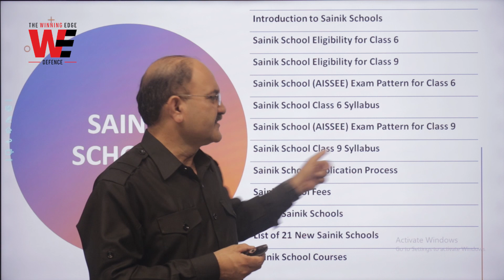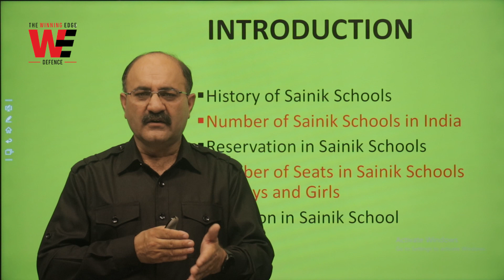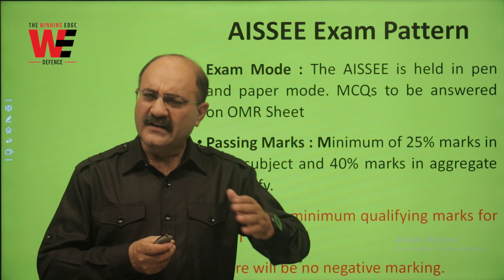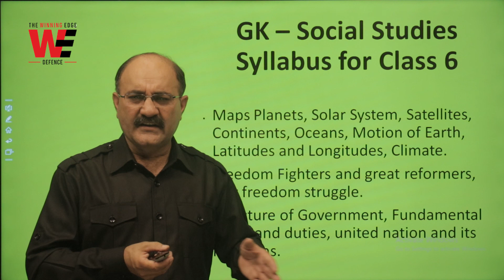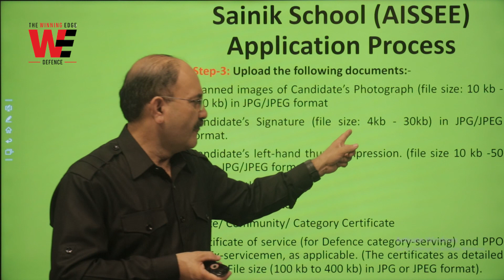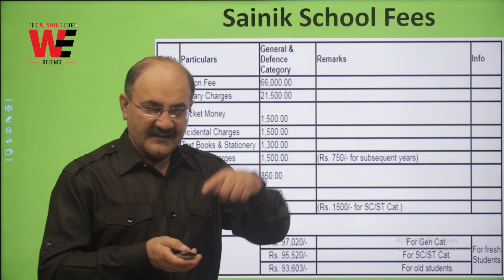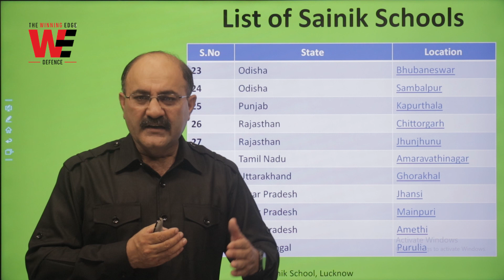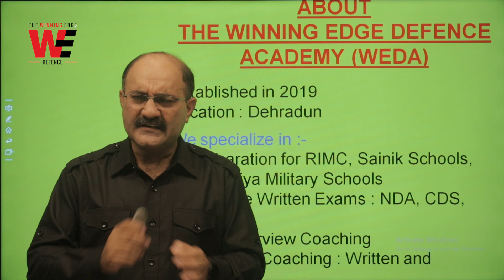🎯 All About Sainik School | Sainik School Admissions in Class 6, Class 9 2023 | Rewa Satara etc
🎯 𝗬𝗼𝘂𝗿 𝗝𝗼𝘂𝗿𝗻𝗲𝘆 𝘁𝗼 𝗦𝗮𝗶𝗻𝗶𝗸 𝗦𝗰𝗵𝗼𝗼𝗹: 𝗛𝗼𝘄 𝘁𝗼 𝗠𝗮𝗸𝗲 𝗬𝗼𝘂𝗿 𝗗𝗿𝗲𝗮𝗺𝘀 𝗖𝗼𝗺𝗲 𝗧𝗿𝘂𝗲
⭐ This video gives out detailed Information about Sainik School in Hindi
सैनिक स्कूल प्रवेश
सैनिक स्कूल की पूरी जानकारी
सैनिक स्कूल चयन
Sainik School Admissions
𝐅𝐨𝐫 𝐒𝐭𝐮𝐝𝐞𝐧𝐭𝐬/𝐩𝐚𝐫𝐞𝐧𝐭𝐬 𝐰𝐡𝐨 𝐚𝐫𝐞 𝐥𝐨𝐨𝐤𝐢𝐧𝐠 𝐟𝐨𝐫 𝐚𝐝𝐦𝐢𝐬𝐬𝐢𝐨𝐧 𝐢𝐧:-

𝐓𝐡𝐢𝐬 𝐯𝐢𝐝𝐞𝐨 𝐩𝐫𝐨𝐯𝐢𝐝𝐞𝐬 𝐜𝐨𝐦𝐩𝐥𝐞𝐭𝐞 𝐢𝐧𝐟𝐨𝐫𝐦𝐚𝐭𝐢𝐨𝐧 𝐨𝐧 𝐒𝐚𝐢𝐧𝐢𝐤 𝐒𝐜𝐡𝐨𝐨𝐥𝐬. 𝐓𝐡𝐞𝐫𝐞 𝐚𝐫𝐞  𝟑𝟑 𝐒𝐚𝐢𝐧𝐢𝐤 𝐒𝐜𝐡𝐨𝐨𝐥𝐬 + 𝟐𝟏  𝐧𝐞𝐰 𝐒𝐚𝐢𝐧𝐢𝐤 𝐒𝐜𝐡𝐨𝐨𝐥𝐬 + 𝐌𝐨𝐃 𝐰𝐢𝐥𝐥 𝐞𝐬𝐭𝐚𝐛𝐥𝐢𝐬𝐡 𝟏𝟎𝟎 𝐦𝐨𝐫𝐞 𝐛𝐨𝐚𝐫𝐝𝐢𝐧𝐠 𝐒𝐚𝐢𝐧𝐢𝐤 𝐒𝐜𝐡𝐨𝐨𝐥𝐬 𝐢𝐧 𝐩𝐮𝐛𝐥𝐢𝐜-𝐩𝐫𝐢𝐯𝐚𝐭𝐞 𝐩𝐚𝐫𝐭𝐧𝐞𝐫𝐬𝐡𝐢𝐩 (𝐏𝐏𝐏) 𝐦𝐨𝐝𝐞.

Related Queries of Students/Parents solved:-
Sainik school admission
Sainik school fee

𝐉𝐎𝐈𝐍!
🎯 𝚁𝙸𝙼𝙲 𝙲𝚘𝚊𝚌𝚑𝚒𝚗𝚐 𝙳𝚎𝚌𝚎𝚖𝚋𝚎𝚛 𝟸0𝟸𝟸 𝚊𝚗𝚍 𝙹𝚞𝚗𝚎 𝟸0𝟸𝟹 𝙴𝚗𝚝𝚛𝚊𝚗𝚌𝚎 𝙴𝚡𝚊𝚖𝚜
🎯 𝚂𝚊𝚒𝚗𝚒𝚔 𝚂𝚌𝚑𝚘𝚘𝚕 𝙲𝚘𝚊𝚌𝚑𝚒𝚗𝚐 𝚏𝚘𝚛 𝟸0𝟸𝟹 𝙴𝚗𝚝𝚛𝚊𝚗𝚌𝚎 𝙴𝚡𝚊𝚖
🎯 𝙼𝚒𝚕𝚒𝚝𝚊𝚛𝚢 𝚂𝚌𝚑𝚘𝚘𝚕 𝙲𝚘𝚊𝚌𝚑𝚒𝚗𝚐 𝚏𝚘𝚛 𝟸0𝟸𝟹 𝙴𝚗𝚝𝚛𝚊𝚗𝚌𝚎 𝙴𝚡𝚊𝚖
All The Best 👍
𝗖𝗼𝗹𝗼𝗻𝗲𝗹 𝗔𝗺𝗮𝗿𝗱𝗲𝗲𝗽: 𝟳𝟵𝟵𝟵 𝟯𝟱𝟲 𝟯𝟱𝟬
𝗧𝗵𝗲 𝗪𝗶𝗻𝗻𝗶𝗻𝗴 𝗘𝗱𝗴𝗲: 𝟖𝟐𝟕𝟗𝟖𝟔𝟎𝟒𝟓𝟗 / 𝟕𝟒𝟏𝟕𝟗𝟐𝟎𝟑𝟓𝟔
𝑳𝒊𝒎𝒊𝒕𝒆𝒅 𝑺𝒆𝒂𝒕𝒔!!!

𝑇ℎ𝑒 𝑆𝑎𝑖𝑛𝑖𝑘 𝑆𝑐ℎ𝑜𝑜𝑙𝑠 𝑎𝑟𝑒 𝑎 𝑠𝑦𝑠𝑡𝑒𝑚 𝑜𝑓 𝑠𝑐ℎ𝑜𝑜𝑙𝑠 𝑖𝑛 𝐼𝑛𝑑𝑖𝑎 𝑒𝑠𝑡𝑎𝑏𝑙𝑖𝑠ℎ𝑒𝑑 𝑎𝑛𝑑 𝑚𝑎𝑛𝑎𝑔𝑒𝑑 𝑏𝑦 𝑡ℎ𝑒 𝑆𝑎𝑖𝑛𝑖𝑘 𝑆𝑐ℎ𝑜𝑜𝑙𝑠 𝑆𝑜𝑐𝑖𝑒𝑡𝑦 𝑢𝑛𝑑𝑒𝑟 𝑀𝑖𝑛𝑖𝑠𝑡𝑟𝑦 𝑜𝑓 𝐷𝑒𝑓𝑒𝑛𝑐𝑒 (𝑀𝑜𝐷). 𝑇ℎ𝑒𝑦 𝑤𝑒𝑟𝑒 𝑐𝑜𝑛𝑐𝑒𝑖𝑣𝑒𝑑 𝑖𝑛 1961 𝑏𝑦 𝑉. 𝐾. 𝐾𝑟𝑖𝑠ℎ𝑛𝑎 𝑀𝑒𝑛𝑜𝑛, 𝑡ℎ𝑒 𝑡ℎ𝑒𝑛 𝐷𝑒𝑓𝑒𝑛𝑐𝑒 𝑀𝑖𝑛𝑖𝑠𝑡𝑒𝑟 𝑜𝑓 𝐼𝑛𝑑𝑖𝑎, 𝑡𝑜 𝑟𝑒𝑐𝑡𝑖𝑓𝑦 𝑡ℎ𝑒 𝑟𝑒𝑔𝑖𝑜𝑛𝑎𝑙 𝑎𝑛𝑑 𝑐𝑙𝑎𝑠𝑠 𝑖𝑚𝑏𝑎𝑙𝑎𝑛𝑐𝑒 𝑎𝑚𝑜𝑛𝑔𝑠𝑡 𝑡ℎ𝑒 𝑂𝑓𝑓𝑖𝑐𝑒𝑟 𝑐𝑎𝑑𝑟𝑒 𝑜𝑓 𝑡ℎ𝑒 𝐼𝑛𝑑𝑖𝑎𝑛 𝑀𝑖𝑙𝑖𝑡𝑎𝑟𝑦, 𝑎𝑛𝑑 𝑡𝑜 𝑝𝑟𝑒𝑝𝑎𝑟𝑒 𝑠𝑡𝑢𝑑𝑒𝑛𝑡𝑠 𝑚𝑒𝑛𝑡𝑎𝑙𝑙𝑦 𝑎𝑛𝑑 𝑝ℎ𝑦𝑠𝑖𝑐𝑎𝑙𝑙𝑦 𝑓𝑜𝑟 𝑒𝑛𝑡𝑟𝑦 𝑖𝑛𝑡𝑜 𝑡ℎ𝑒 𝑁𝑎𝑡𝑖𝑜𝑛𝑎𝑙 𝐷𝑒𝑓𝑒𝑛𝑐𝑒 𝐴𝑐𝑎𝑑𝑒𝑚𝑦 (𝑁𝐷𝐴) 𝑎𝑛𝑑 𝐼𝑛𝑑𝑖𝑎𝑛 𝑁𝑎𝑣𝑎𝑙 𝐴𝑐𝑎𝑑𝑒𝑚𝑦 (𝐼𝑁𝐴). 𝑆𝑎𝑖𝑛𝑖𝑘 𝑆𝑐ℎ𝑜𝑜𝑙𝑠, 𝑎𝑙𝑜𝑛𝑔 𝑤𝑖𝑡ℎ 1 𝑅𝐼𝑀𝐶 𝑎𝑛𝑑 5 𝑅𝑀𝑆 (𝑅𝑎𝑠ℎ𝑡𝑟𝑖𝑦𝑎 𝑀𝑖𝑙𝑖𝑡𝑎𝑟𝑦 𝑆𝑐ℎ𝑜𝑜𝑙𝑠), 𝑐𝑜𝑛𝑡𝑟𝑖𝑏𝑢𝑡𝑒 25% 𝑡𝑜 30% 𝑜𝑓𝑓𝑖𝑐𝑒𝑟 𝑐𝑎𝑑𝑒𝑡𝑠 𝑡𝑜 𝑁𝐷𝐴 𝑎𝑛𝑑 𝐼𝑁𝐴. 𝐴𝑠 𝑜𝑓 2021, 𝑡ℎ𝑒𝑟𝑒 𝑤𝑒𝑟𝑒 33 𝑆𝑎𝑖𝑛𝑖𝑘 𝑆𝑐ℎ𝑜𝑜𝑙𝑠, 𝑎𝑛𝑑 𝑀𝑜𝐷 𝑤𝑖𝑙𝑙 𝑒𝑠𝑡𝑎𝑏𝑙𝑖𝑠ℎ 100 𝑚𝑜𝑟𝑒 𝑏𝑜𝑎𝑟𝑑𝑖𝑛𝑔 𝑆𝑎𝑖𝑛𝑖𝑘 𝑆𝑐ℎ𝑜𝑜𝑙𝑠 𝑖𝑛 𝑝𝑢𝑏𝑙𝑖𝑐-𝑝𝑟𝑖𝑣𝑎𝑡𝑒 𝑝𝑎𝑟𝑡𝑛𝑒𝑟𝑠ℎ𝑖𝑝 (𝑃𝑃𝑃) 𝑚𝑜𝑑𝑒.

𝑀𝑜𝐷 𝑟𝑢𝑛 𝑆𝑎𝑖𝑛𝑖𝑘 𝑆𝑐ℎ𝑜𝑜𝑙𝑠 𝑎𝑠 𝑗𝑜𝑖𝑛𝑡 𝑣𝑒𝑛𝑡𝑢𝑟𝑒 𝑤𝑖𝑡ℎ 𝑡ℎ𝑒 𝑟𝑒𝑠𝑝𝑒𝑐𝑡𝑖𝑣𝑒 𝑠𝑡𝑎𝑡𝑒 𝑔𝑜𝑣𝑒𝑟𝑛𝑚𝑒𝑛𝑡𝑠. 𝑀𝑜𝐷 𝑝𝑟𝑜𝑣𝑖𝑑𝑒𝑠 𝑎𝑛𝑛𝑢𝑎𝑙 𝑓𝑢𝑛𝑑𝑖𝑛𝑔, 𝑎𝑛𝑑 𝑠𝑒𝑟𝑣𝑖𝑛𝑔 𝑜𝑓𝑓𝑖𝑐𝑒𝑟𝑠 𝑖𝑛 𝑡ℎ𝑒 𝑘𝑒𝑦 𝑟𝑜𝑙𝑒𝑠 𝑠𝑢𝑐ℎ 𝑎𝑠 𝑃𝑟𝑖𝑛𝑐𝑖𝑝𝑎𝑙. 𝑆𝑡𝑎𝑡𝑒 𝑔𝑜𝑣𝑒𝑟𝑛𝑚𝑒𝑛𝑡𝑠 𝑝𝑟𝑜𝑣𝑖𝑑𝑒 𝑡ℎ𝑒 𝑙𝑎𝑛𝑑, 𝑖𝑛𝑓𝑟𝑎𝑠𝑡𝑟𝑢𝑐𝑡𝑢𝑟𝑒, 𝑎𝑛𝑑 𝑜𝑡ℎ𝑒𝑟 𝑡𝑒𝑎𝑐ℎ𝑖𝑛𝑔 𝑎𝑛𝑑 𝑎𝑑𝑚𝑖𝑛𝑖𝑠𝑡𝑟𝑎𝑡𝑖𝑣𝑒 𝑒𝑚𝑝𝑙𝑜𝑦𝑒𝑒𝑠.

𝑆𝑎𝑖𝑛𝑖𝑘 𝑆𝑐ℎ𝑜𝑜𝑙𝑠 𝑓𝑜𝑙𝑙𝑜𝑤 𝑡ℎ𝑒 "𝐶𝐵𝑆𝐸 𝑃𝑙𝑢𝑠" 𝑏𝑦 𝑢𝑠𝑖𝑛𝑔 𝐶𝐵𝑆𝐸 𝑐𝑢𝑟𝑟𝑖𝑐𝑢𝑙𝑢𝑚 𝑤ℎ𝑖𝑙𝑒 𝑎𝑑𝑑𝑖𝑡𝑖𝑜𝑛𝑎𝑙𝑙𝑦 𝑎𝑖𝑚𝑖𝑛𝑔 𝑡𝑜 𝑝𝑟𝑒𝑝𝑎𝑟𝑒 𝑐ℎ𝑖𝑙𝑑𝑟𝑒𝑛 𝑓𝑜𝑟 𝑒𝑛𝑡𝑟𝑦 𝑖𝑛𝑡𝑜 𝑁𝐷𝐴 𝑎𝑛𝑑 𝐼𝑁𝐴. 𝐴𝑑𝑚𝑖𝑠𝑠𝑖𝑜𝑛 𝑡𝑜 𝑆𝑎𝑖𝑛𝑖𝑘 𝑆𝑐ℎ𝑜𝑜𝑙𝑠 𝑖𝑠 𝑔𝑟𝑎𝑛𝑡𝑒𝑑 𝑓𝑟𝑜𝑚 6𝑡ℎ 𝑐𝑙𝑎𝑠𝑠. 𝑇ℎ𝑒 𝑟𝑒𝑠𝑒𝑟𝑣𝑎𝑡𝑖𝑜𝑛 𝑝𝑜𝑙𝑖𝑐𝑦 𝑐𝑎𝑡𝑒𝑟𝑠 𝑓𝑜𝑟 𝑆𝐶/𝑆𝑇, 𝑑𝑜𝑚𝑖𝑐𝑖𝑙𝑒 𝑜𝑓 𝑡ℎ𝑒 𝑟𝑒𝑠𝑝𝑒𝑐𝑡𝑖𝑣𝑒 𝑠𝑡𝑎𝑡𝑒𝑠 𝑎𝑛𝑑 𝑡ℎ𝑒 𝑤𝑎𝑟𝑑𝑠 𝑜𝑓 𝐴𝑟𝑚𝑒𝑑 𝐹𝑜𝑟𝑐𝑒𝑠 𝑒𝑚𝑝𝑙𝑜𝑦𝑒𝑒𝑠 𝑎𝑛𝑑 𝑒𝑥-𝑠𝑒𝑟𝑣𝑖𝑐𝑒𝑚𝑒𝑛.

TIMELINE:-
00:00 Introduction to Sainik School
3:22 About Sainik School
7:06 Sainik School  eligibility for admission in class 6
07:50 Sainik School eligibility for admission in class 9
08:07 AISSEE Exam Pattern
10:29 AISSEE Exam Pattern for Class 6
11:27 Sainik School Class 6 English Syllabus
13:02 Sainik School Class 6 Mathematics Syllabus
13:30 Sainik School Class 6 GK Science Syllabus
13:54 Sainik School Class 6 GK Social Studies Syllabus
14:13 Sainik School Class 6 Exam Languages
15:57 AISSEE Exam Pattern for Class 9
16:32 Sainik School Class 9 Mathematics Syllabus
17:21 Sainik School Class 6 English Syllabus
17:33 Sainik School Class 9 Science Syllabus
17:41 Sainik School Class 9 History Syllabus
18:10 Sainik School Class 9 Civics Syllabus
18:24 Sainik School Class 9 Geography Syllabus
18:27 Sainik School Class 9 Exam Language
18:57 Sainik School (AISSEE) Application Process
22:28 Sainik School Fees
23:24 List of Sainik Schools
28:13 New Sainik Schools
29:20 Sainik School Courses

𝐅𝐨𝐫 𝐚𝐧𝐲 𝐃𝐨𝐮𝐛𝐭𝐬/𝐐𝐮𝐞𝐫𝐢𝐞𝐬:
- 𝐀𝐬𝐤 𝐢𝐧 𝐂𝐨𝐦𝐦𝐞𝐧𝐭𝐬
𝐨𝐫